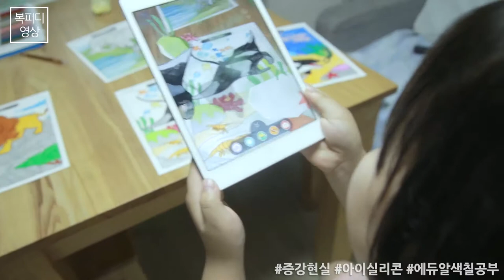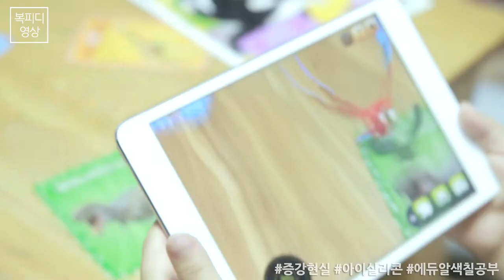170730 (일) 아이실리콘 에듀알 색칠공부 (캐논 6D)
증강현실을 이렇게 체험하다니~